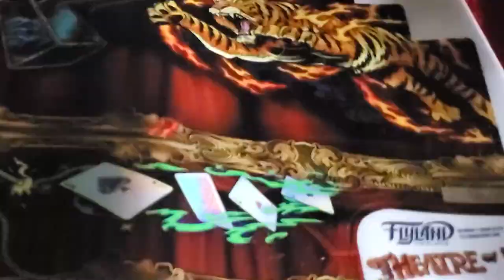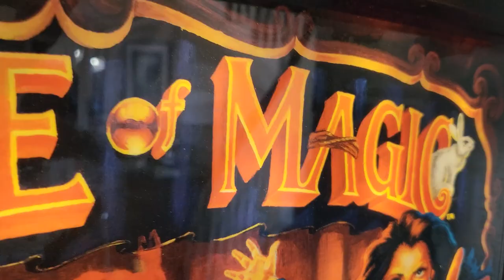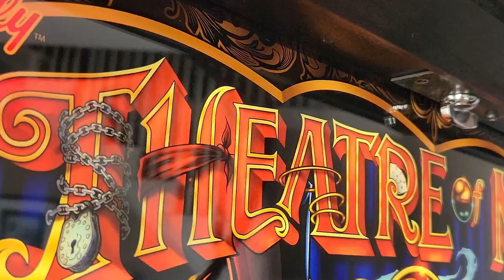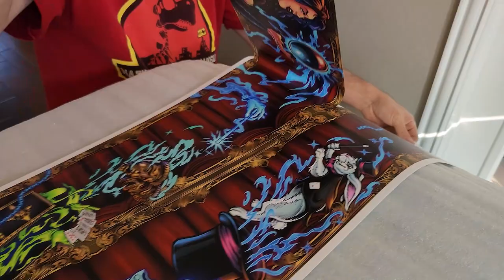Theatre of Magic Just Got an UPGRADE!